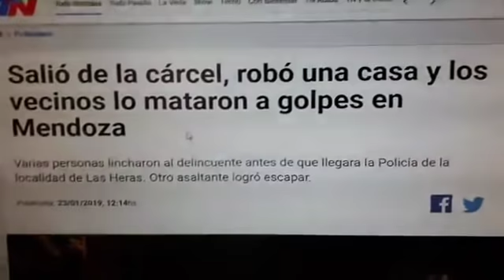En Vivo: Vamos CAMINO a un abismo del que NO SE PUEDE VOLVER. En mi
Argentinos:

¿Tan superiores que hacemos justicia por cuenta propia?
¿Tan brutos que NOS CONVIERTEN EN CRIMINALES?

LO MEDIOS TE ESTÁN HACIENDO OLVIDAR de ALGO MUY IMPORTANTE:

EL GOBIERNO ES EL RESPONSABLE DE QUE A VOS NO TE ROBEN, Y DE QUE LOS DELINCUENTES ESTÉN EN LA CÁRCEL.

Pero, COMO LOS MEDIOS GOBIERNAN, siguen ALIMENTANDO el ODIO Y LA VIOLENCIA, porque ES NEGOCIO (para ellos)

TRANSMITO CON MOVISTAR 4G